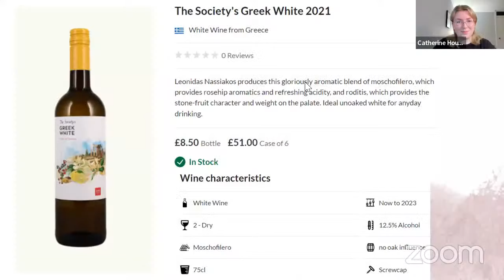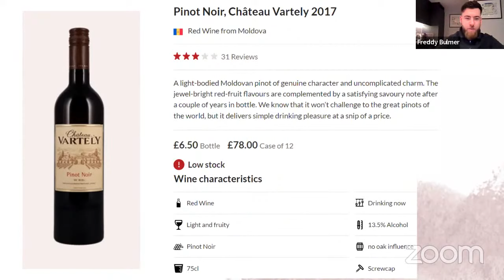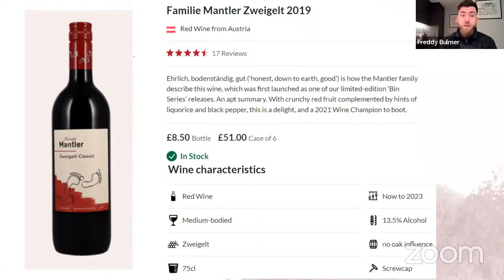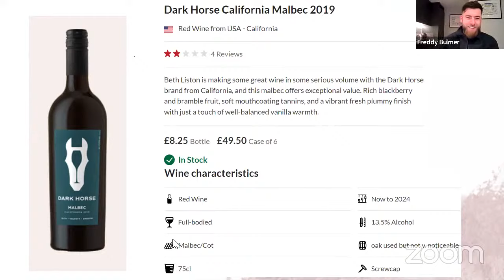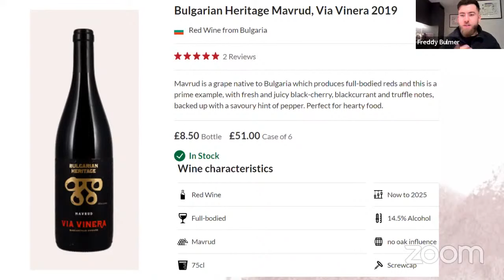Adventurer's Guide to the 'Pick of our Range'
To celebrate our ‘Pick of the Range’ offer, we’re delighted to welcome Sarah Knowles MW, Matthew Horsley and Freddy Bulmer to talk about and taste through one of their top-pick mixed cases – The Adventurer Case.

Exploring wines from lesser-known wine countries such as Bulgaria and Moldova as well as better known regions with varieties and styles they’re not usually known for, like malbec from California.

The wines being tasted are:
Langhe Nascetta, Cantina del Nebbiolo 2019
The Society's Greek White 2021
Pinot Noir, Château Vartely 2017
Familie Mantler Zweigelt 2019
Dark Horse California Malbec 2019
Bulgarian Heritage Mavrud, Via Vinera 2019